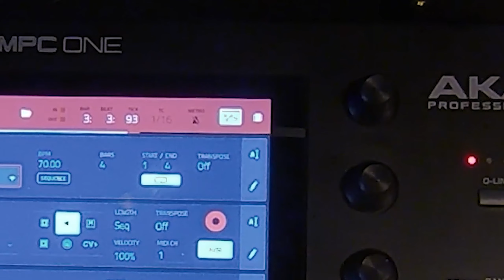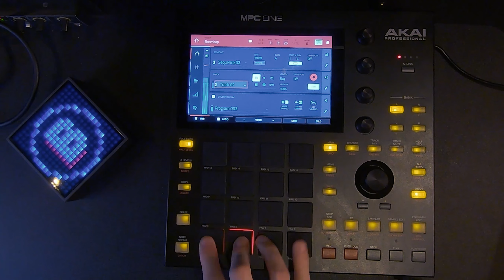MPC ONE | Roadbumps: How to remove automation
Another headscratcher solved for the miniseries: how to remove automation. Drove me crazy for a minute!